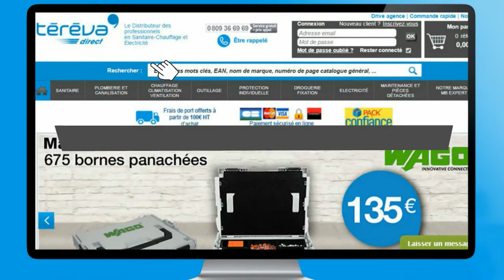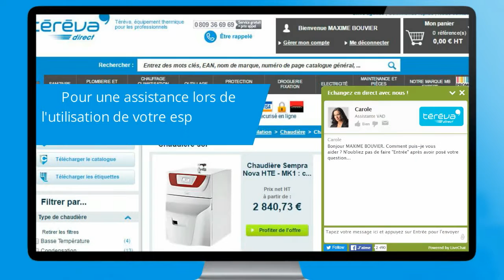Téréva Direct présente comment utiliser votre espace client !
Bien savoir utiliser son espace client téréva direct n'est jamais facile alors quand on peut nous aider pourquoi s'en priver ?